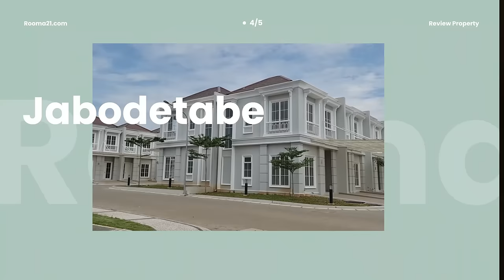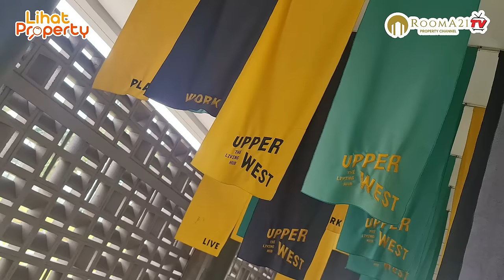SOHO Upper West BSD Berkonsep 4 in 1 mix-used pertama di BSD City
​@Rooma21TV-Propertychannel Upper West BSD City
The First Integrated 4 in 1 Mixed-Use Concept in BSD City.
Upper West BSD Lokasi Dekat Aeon Mall, Development Sinarmas Land & Dwijaya Karya.

Upper West adalah bangunan dengan konsep mix-used pertama di BSD City, SOHO - LOFT LIVING - APARTMENT - LIFESTYLE GROUND, terletak di dalam kawasan utama BSD Central Business District yang berpotensi berkembang menjadi suatu tempat investasi yang menguntungkan dengan memberikan solusi masa kini dengan konsep baru terintegrasi abad 21.

Upper West dikembangkan oleh Sinarmas Land & Dwijaya Karya Development, Hadir dengan konsep LIVE - PLAY - EARN MONEY untuk memberikan solusi bagi kebutuhan hidup, bekerja, berkolaborasi, dan menciptakan jaringan yang terintegrasi untuk generasi saat ini. Dirancang khusus oleh arsitektur terkenal yang memiliki lebih dari 14 tahun pengalaman di Inggris, Timur Tengah dan Asia, yaitu AEDAS Singapore.

Upper West menawarkan banyak fasilitas modern yang tentunya bisa memanjakan serta memenuhi kebutuhan para penghuninya. Semua fasilitas yang ada di Upper West dihadirkan untuk memberikan kemudahan dalam berwirausaha dan menunjang terjadinya interaksi antar penghuni, untuk menciptakan kolaborasi yang menguntungkan bagi semua pihak.

SOHO ( Smart Office Home Office )
menghadirkan konsep residential sekaligus tempat bekerja di dalam hunian yang sama. Menjadi jawaban bagi para professional yang sangat menghargai waktu dan fokus bekerja di tempat tinggalnya dan memperhatikan kesehatan, kebersihan, efisiensi dan keseimbangan hidup. Desain interiornya yang mengusung konsep industrial dalam nuansa modern dan High ceiling 6 meter, membuat penghuni hingga para klien dan kolega Anda akan merasa nyaman dan terinspirasi saat berada di dalamnya. Untuk yang bergerak di bidang IT, fasilitas berbasis IOT (Internet on Thing) yang ditawarkan oleh Upper West building dipastikan sangat membantu setiap proses bisnis Anda. Struktur bangunan telah terintegrasi dengan smart system yang tidak hanya membuat SOHO Upper West lebih aman namun juga energy-efficient.

atau